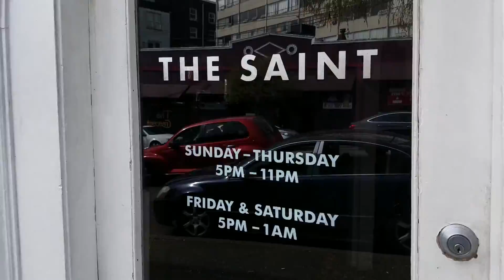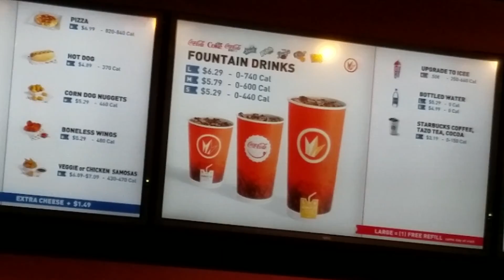The Vlog #57 - Surprise Date!!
Today I tricked Hiba into walking to Goodwill for some clothes, halfway there, we veered off course, and I took her on a movie date.
MY VLOGGING GEAR:
Main Cam - My Galaxy S7 Edge
Mic - Rode VideoMic Me
Secondary Cam - ActonSavvy Inspire 4K
Edited with Corel VideoStudio Ultimate X9